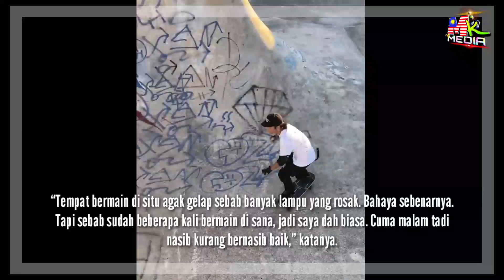Lihat Muka Naim Daniel LUKA & BENGKAK, Jatuh TERSEMBAM Main "SKATEBOARD"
Muka Naim Daniel LUKA & BENGKAK, Jatuh TERSEMBAM Main "SKATEBOARD"

📵 Editing : Samsung Note 20 Ultra
📑 Software : Khidmaster Pro

Keyword Tool:
Mk Media